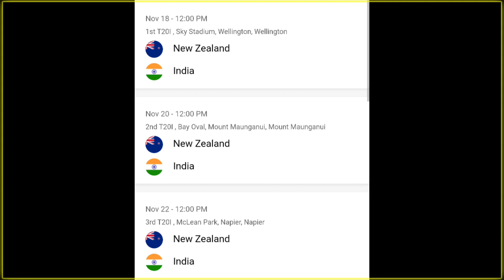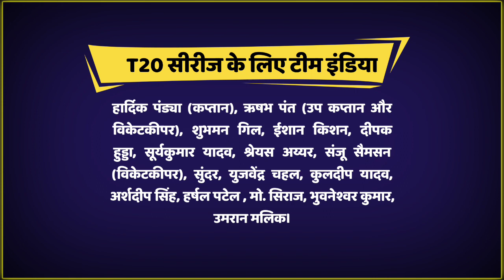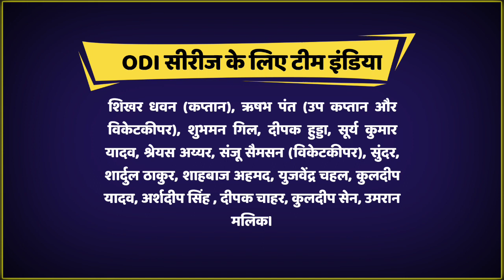India Tour of New Zealand 2022: Schedule & Squad | IND vs NZ T20 & ODI Series 2022 Full Schedule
Join Our Telegram Channel For All Cricket Update:-

BCCI ने भारतीय टीम का एक और दौरा घोषित कर दिया है| टीम इंडिया T20 वर्ल्ड कप 2022 के बाद न्यूजलैंड के दौरे पर जायेगी।

आपको बता दें अभी टीम इंडिया ऑस्ट्रेलिया में T20 वर्ल्डकप 2022 खेल रही है|

न्यूजीलैंड T20I के लिए टीम:

हार्दिक पंड्या (कप्तान), ऋषभ पंत (उपकप्तान और विकेटकीपर), शुभमन गिल, ईशान किशन, दीपक हुड्डा, सूर्यकुमार यादव, श्रेयस अय्यर, संजू सैमसन (विकेटकीपर), सुंदर, युजवेंद्र चहल, कुलदीप यादव, अर्शदीप सिंह, हर्षल पटेल , मो. सिराज, भुवनेश्वर कुमार, उमरान मलिक।

न्यूजीलैंड वनडे के लिए टीम:

शिखर धवन (कप्तान), ऋषभ पंत (उपकप्तान और विकेटकीपर), शुभमन गिल, दीपक हुड्डा, सूर्य कुमार यादव, श्रेयस अय्यर, संजू सैमसन (विकेटकीपर), सुंदर, शार्दुल ठाकुर, शाहबाज अहमद, युजवेंद्र चहल, कुलदीप यादव, अर्शदीप सिंह , दीपक चाहर, कुलदीप सेन, उमरान मलिक।

BCCI has announced another tour of the Indian team. Team India will go on a tour of New Zealand after the T20 World Cup 2022.

Let us tell you that Team India is currently playing T20 World Cup 2022 in Australia.

Squad for New Zealand T20I:

Hardik Pandya (captain), Rishabh Pant (vice-captain and wicket-keeper), Shubman Gill, Ishan Kishan, Deepak Hooda, Suryakumar Yadav, Shreyas Iyer, Sanju Samson (wk), Sundar, Yuzvendra Chahal, Kuldeep Yadav, Arshdeep Singh, Harshal Patel, Mohd. Siraj, Bhuvneshwar Kumar, Umran Malik.

Team for New Zealand ODI:

Shikhar Dhawan (captain), Rishabh Pant (vice-captain and wicket-keeper), Shubman Gill, Deepak Hooda, Surya Kumar Yadav, Shreyas Iyer, Sanju Samson (wicketkeeper), Sundar, Shardul Thakur, Shahbaz Ahmed, Yuzvendra Chahal, Kuldeep Yadav, Arshdeep Singh, Deepak Chahar, Kuldeep Sen, Umran Malik.

• India Tour of New Zealand 2022
• India Tour of New Zealand 2022 Schedule
• India vs New Zealand Squad
• India vs New Zealand T20 Series Full Schedule
• India vs New Zealand ODI Series 2022
• IND vs New Zealand T20 Series 2022
• India vs New Zealand T20 Series 2022
• IND Squad For New Zealand T20 Series 2022
• India vs New Zealand T20 Series 2022 Schedule
• Team India Squad For T20 World Cup 2022
• IND vs NZ T20 Series 2022
• IND vs NZ T20 Series 2022 Schedule
• IND Squad For NZ T20 Series 2022
• India Next Series
• IND vs NZ First T20 Match
• IND vs NZ First T20 Match Playing XI
• India vs New Zealand First T20 Match Playing XI 2022
• IND vs NZ First T20 Match Playing XI 2022